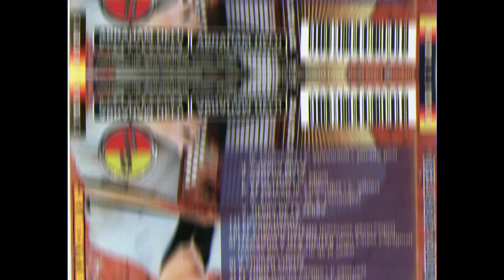Juan Carlos Caballero - De Vuelta Al Ruedo ( Chamame )